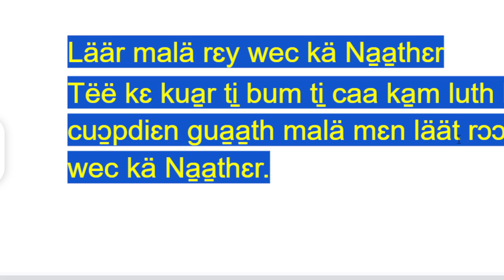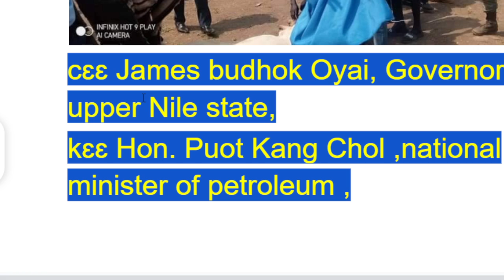läär, mal rɛy wec kä na̱a̱thɛr, kua̱r tin ci̠ mal gui̠l tin jiɛn kä Juba nueronline Nasir Peace